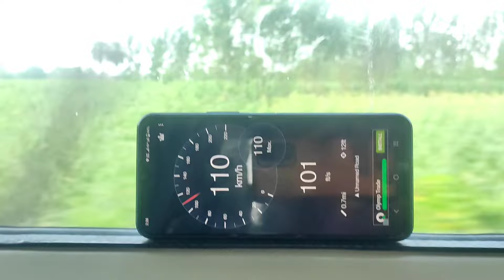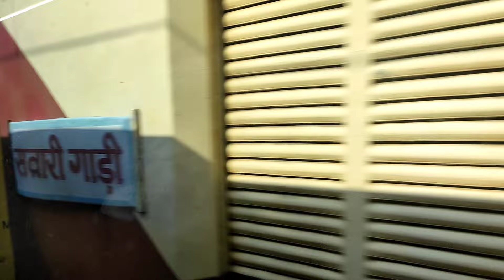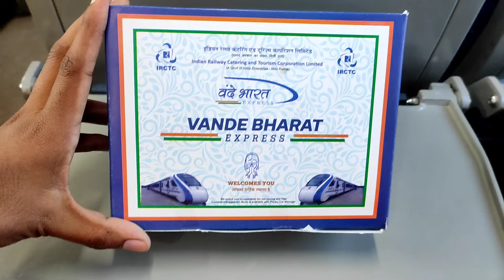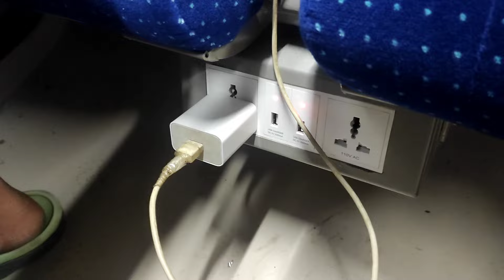Meerut Lucknow 🟠 Vande Bharat Express| 1st Inaguration Journey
22490 Meerut Lucknow VB
Meerut City Junction (MTC) - 06:35​ Am Departure
Lucknow (LKO) - 13:45​ Pm Arrived
Fare
CC - 1355₹
EC - 2415₹

22489 Lucknow Meerut VB
Lucknow Charbagh (LKO) - 14:45​ Pm Departure
Meerut City Jn (MTC)  - 22:00​ Pm Arrived

Operational Day - 6 Days in Week
Monday, Wednesday, Thursday, Friday, Saturday, Sunday.

Indian Railways